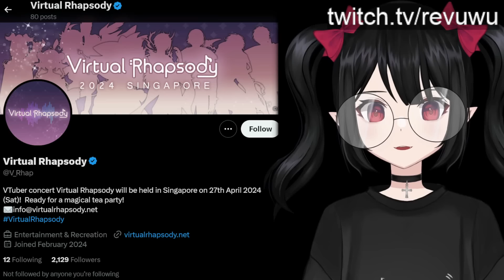Brutal Times For Nijisanji EN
Is Nijisanji EN starting to feel the consequences of their many controversies this year?